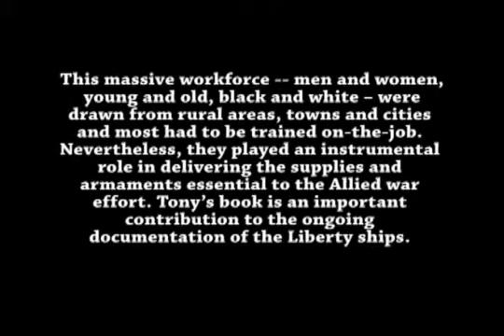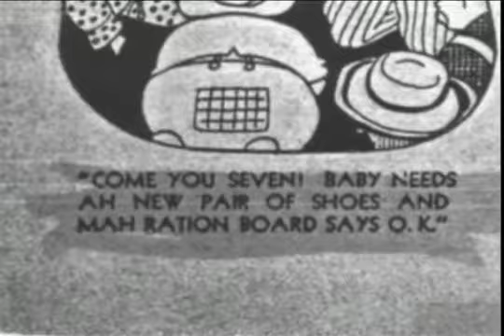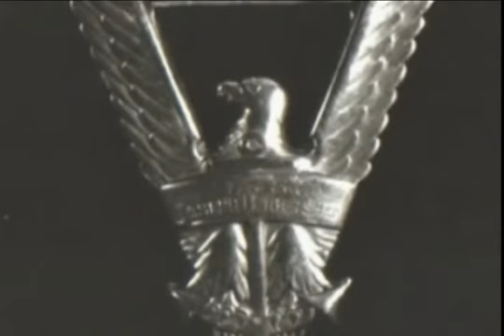Tony Cope "On the Swing Shift in Savannah"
In this video, Savannah native Tony Cope talks about his book "On the Swing Shift", which details the 45,000 workers who built eighty-eight Liberty ships in just four years at the almost-forgotten Southeastern Shipbuilding Corporation shipyard in Savannah. Tony's talk is augmented with many rare photos.